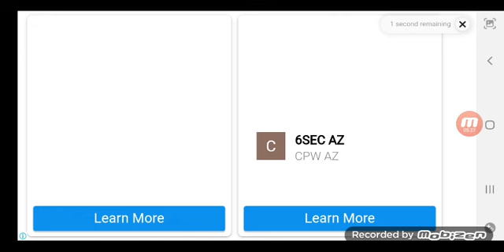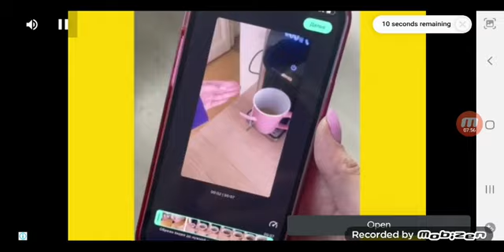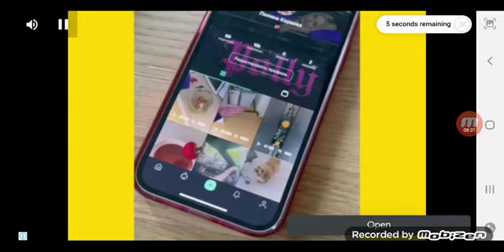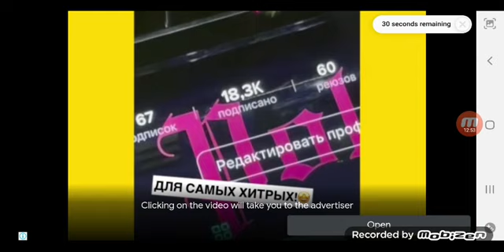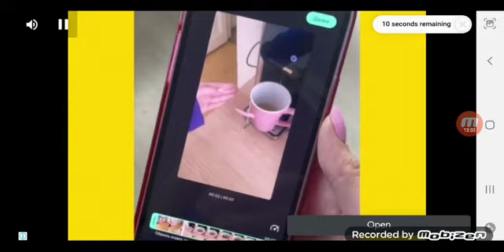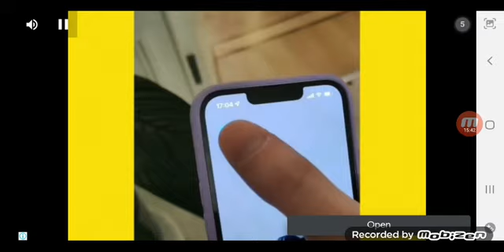Red ball 4 game